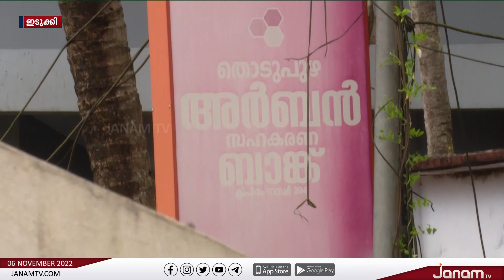തൊടുപുഴ അർബൻ ബാങ്കിലെ സാമ്പത്തിക ക്രമക്കേട്; പ്രതിഷേധം ശക്തമാക്കി സഹകാർ ഭാരതി | JANAM TV